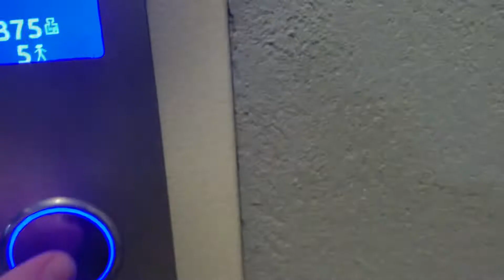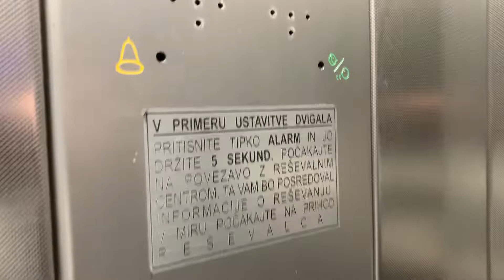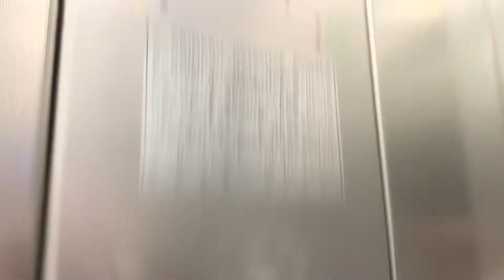2015 Lift d.o.o. traction elevator. Ulica Moše Pijada 45 Maribor Slovenia